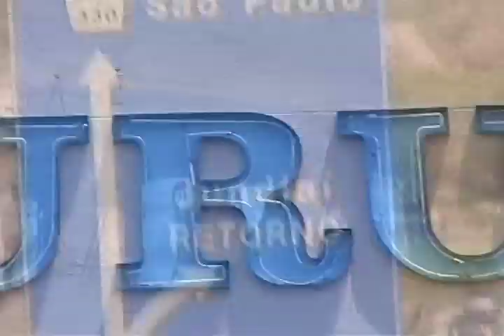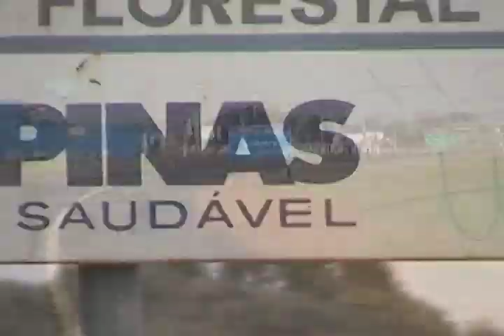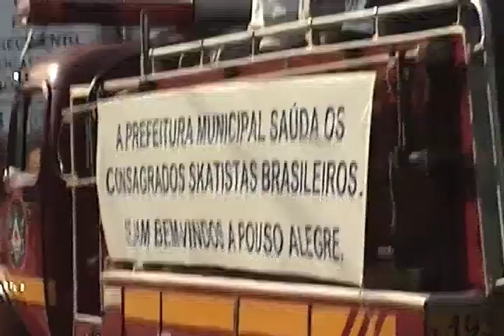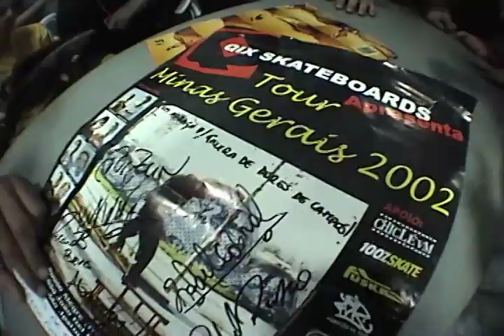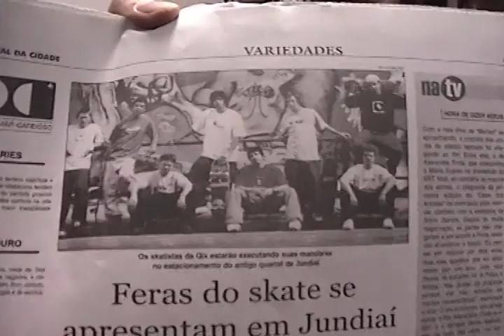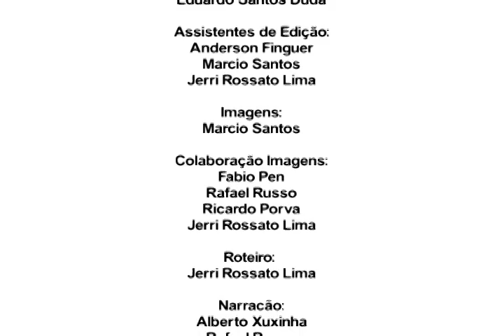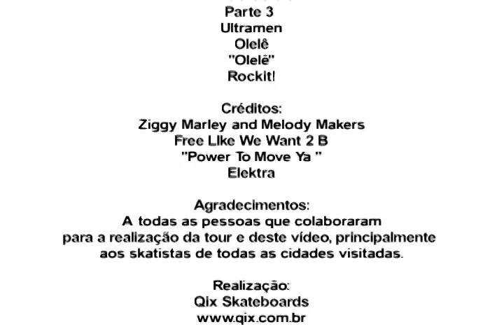Qix Tour - 2002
A equipe da QIX visitou os estados de São Paulo e Minas Gerais além da capital da Argentina, Buenos Aires.

Produzido por Chiclé Videos.

Ano: 2002.